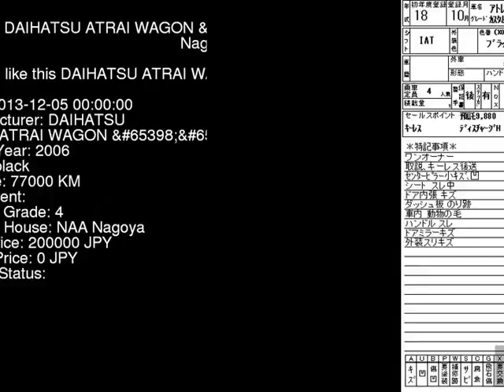2006 DAIHATSU ATRAI WAGON RS S320G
the Authority on JDMs since 2007!  . Details on this car from auction in Japan